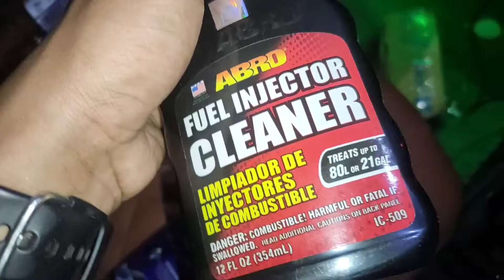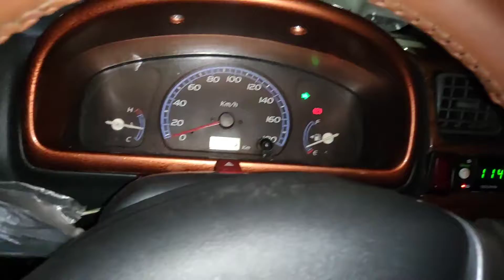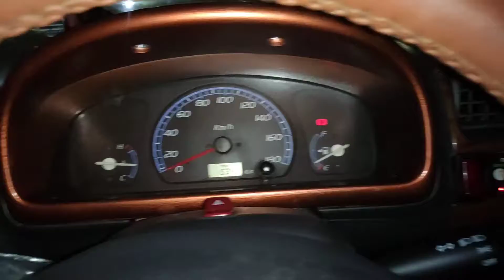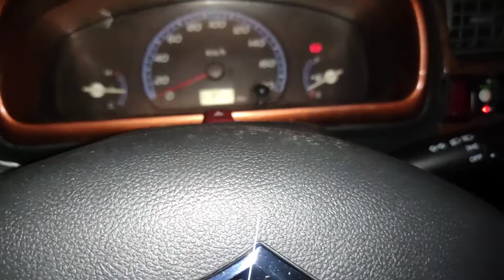sasta decarbonization in wagon r